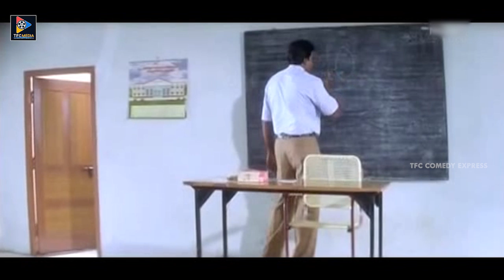Chitram Sreenu Jabardasth Comedy With Sunil | Sunil Comedy Movies || Comedy Express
Chitram Sreenu Jabardasth Comedy With Sunil. Keep Follow Us For More Latest Telugu Comedy Scenes.
ENTERTAINMENT

MOVIES

NEWS